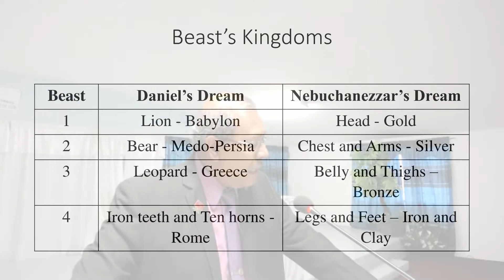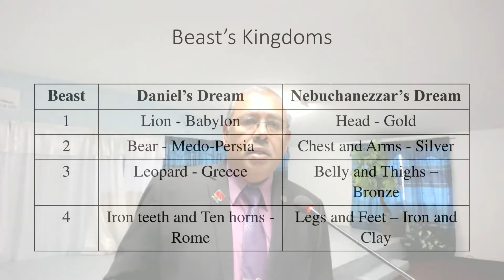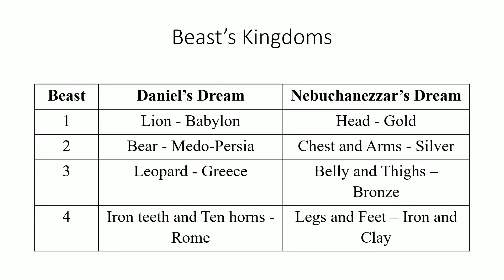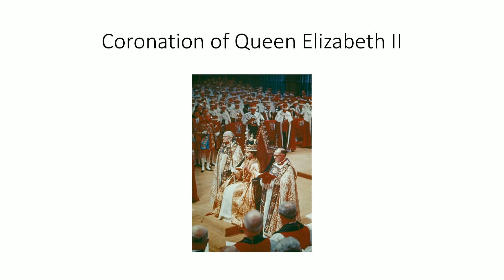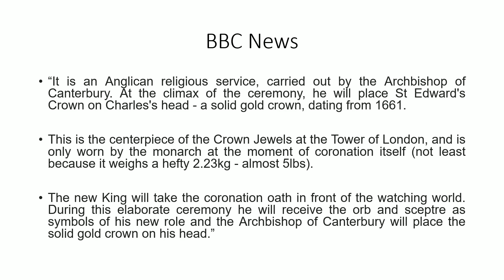Dale Bissessar - Possessing the Kingdom of God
Sermon- 26/9/22 - Feast of Trumpets